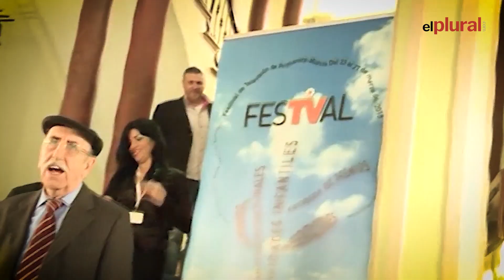Fallece el actor Jesús Guzmán, el mítico cartero de 'Crónicas de un pueblo'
El mundo de la interpretación vuelve a teñirse de negro ante la trágica noticia que se ha dado a conocer. Jesús Guzmán muere a los 97 años tras haber sido uno de los actores más reconocibles de una industria audiovisual patria que todavía estaba en pañales. A lo largo de su trayectoria profesional, ha formado parte de un sinfín de producciones, pero siempre será recordado, entre otras, por haber dado vida a un personaje de lo más entrañable: el cartero Braulio en 'Crónicas de un pueblo', ficción emitida en Televisión Española (TVE) entre 1971 y 1974.